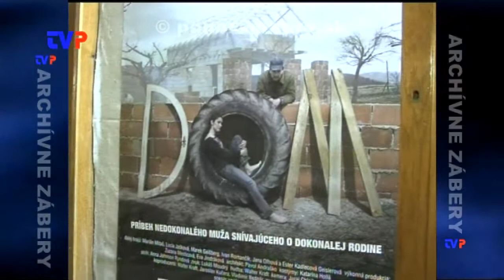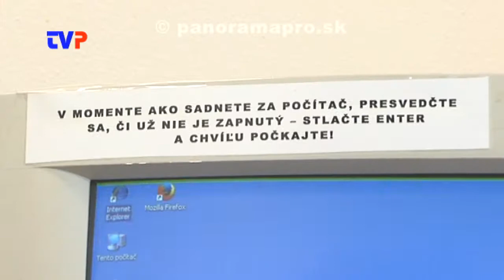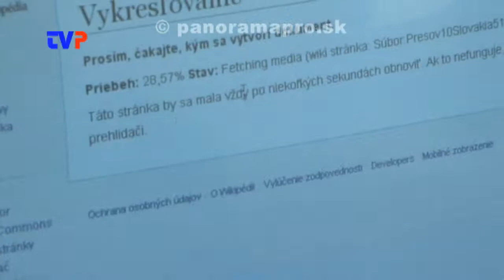Internet v knižnici zdarma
Rozhovor s prednostkou MsÚ v Žarnovici o poplakoch za služby v Mestskej knižnici.